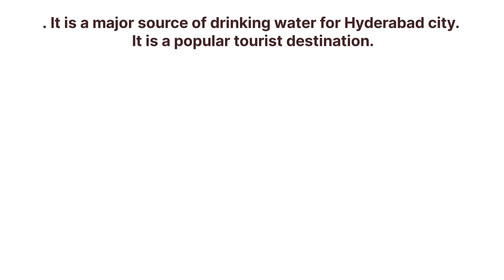Trip to Singoor Dam🌊🌊(sangareddy) such a good tourist place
Trip to Singur dam and Lake#viral#trending#worldcup#india#biggboss#sangareddy